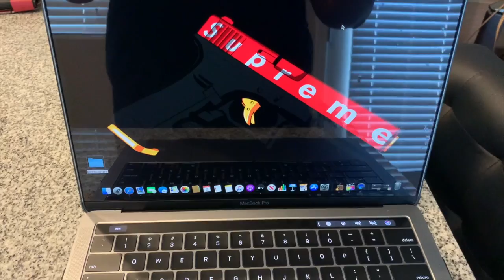MacBook Pro 13" Unboxing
The new MacBook Pro 13'! super excited to learn and bring you all awesome content!